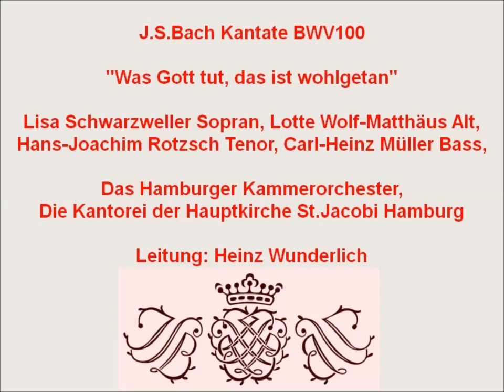Bach Kantate BWV 100 Was Gott tut, das ist wohlgetan III, Heinz Wunderlich 1961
LP Cantate 651 208 Stereo,
Lisa Schwarzweller Sopran, Lotte Wolf-Matthäus Alt,
Hans-Joachim Rotzsch Tenor, Carl-Heinz Müller Bass,
Das Hamburger Kammerorchester,
Die Kantorei der Hauptkirche St.Jacobi Hamburg
Leitung: Heinz Wunderlich 1961

1.Chor:Vers1Was Gott tut,das ist wohlgetan,es bleibt gerecht sein Wille,(0:00)
2.Duett Alt+Tenor: Vers 2 .er wird mich nicht betrügen (5:46)
3.Arie Sopran: Vers 3 er wird mich wohl bedenken (9:31)
4.Arie Bass: Vers 4 er ist mein Licht, mein Leben,(14:21)
5.Arie Alt: Vers 5 muss ich den Kelch gleich schmecken (18:38)
6.Choral: Vers 6 dabei will ich verbleiben (22:03)